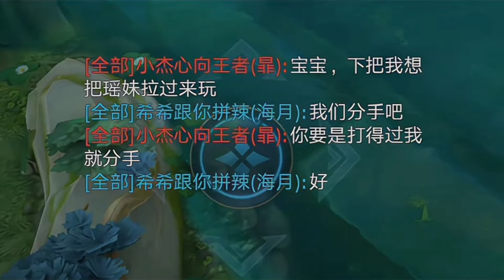魯班：只有一分鐘，還要一個打十個，真太趕時間了家人們